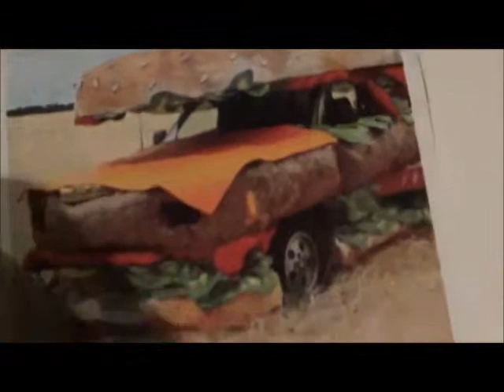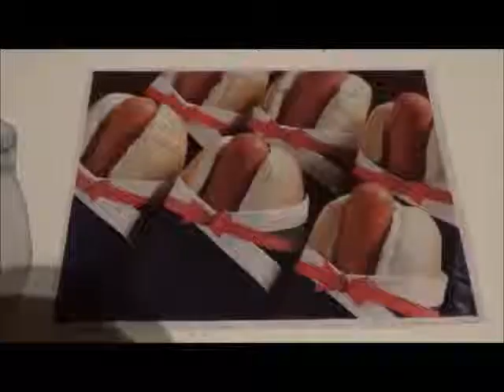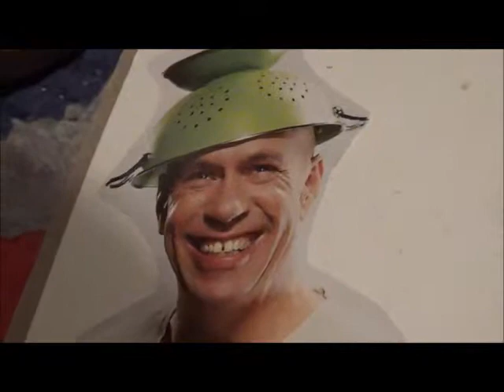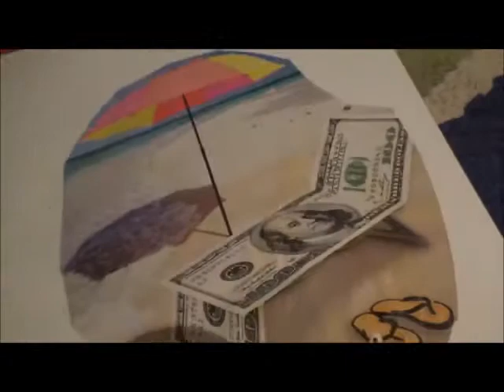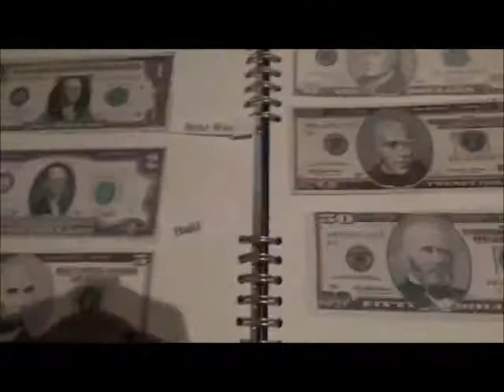Bozo's Silly Scrapbook! 🙃📖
Bozo shows you a hilarious book of cut-outs from magazines over the years, what he calls "Bozo's Silly Scrapbook!".